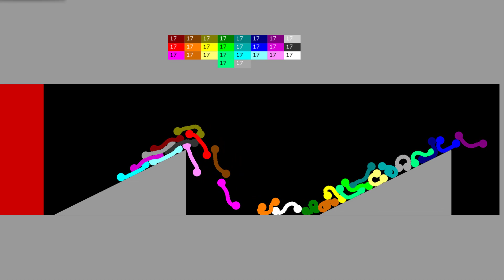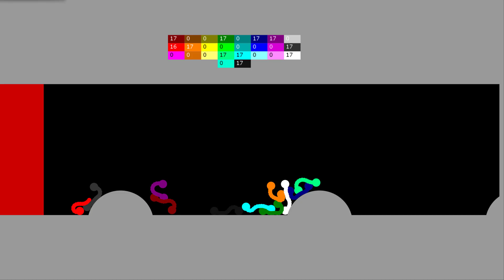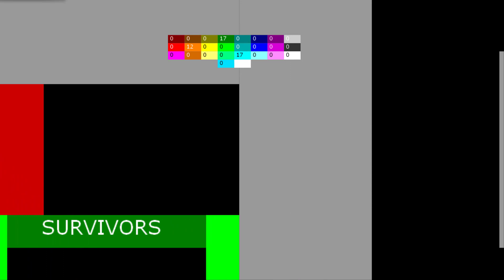Don't Touch The Red - 26 Color Worm Survival Race in Algodoo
[Music]
1.

2.